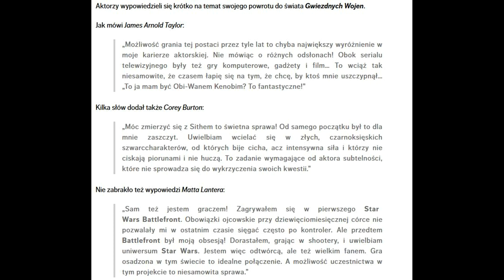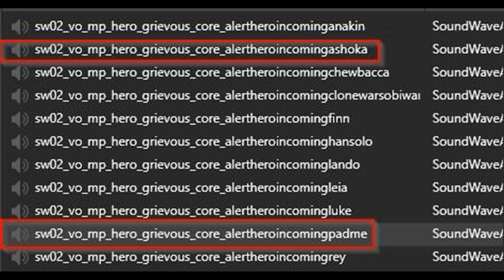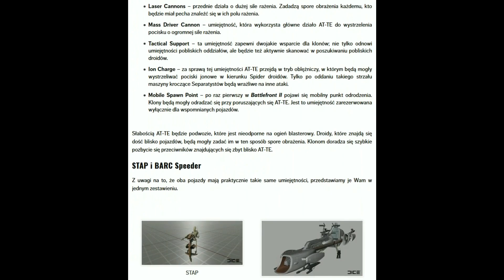SEZON Z WOJEN KLONÓW | Star Wars: Battlefront 2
Witam, w dzisiejszym odcinku przedstawię Wam wyczekiwany przez wielu fanów Sezon z Wojen Klonów.

Gra zawiera pełnoprawną kampanię fabularną, więc nagram serię z jednoosobowej przygody. Kontynuacja multiplayerowego FPS-a z 2015 roku, a także czwarta odsłona kultowej serii zapoczątkowanej jedenaście lat wcześniej przez zespół Pandemic. Produkcja jest dziełem kilku zespołów (oprócz studia DICE, pieczę nad nim sprawowały ekipy Motive oraz Criterion Games) i trafiła na wiele platform, wśród których pojawia się PC, PS4 i XONE.

✶✶✶✶✶✶✶✶✶✶ MÓJ SPRZĘT ✶✶✶✶✶✶✶✶✶✶
☛ System: Windows 10 Home Premium 64-Bit
☛ Procesor: Intel i5 3470
☛ Karta graficzna: MSI GTX 1060 GAMING X+
☛ RAM: 8GB 1333MHz DDR3
☛ Dysk: SSD 128 GB i HDD 1 TB